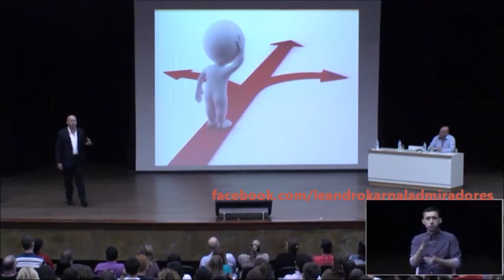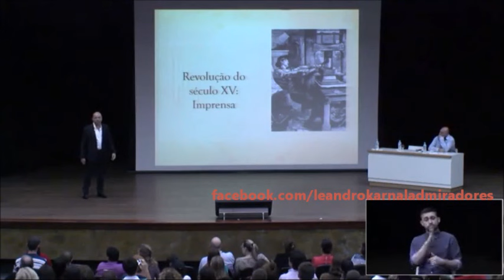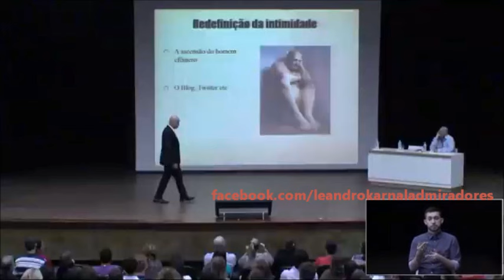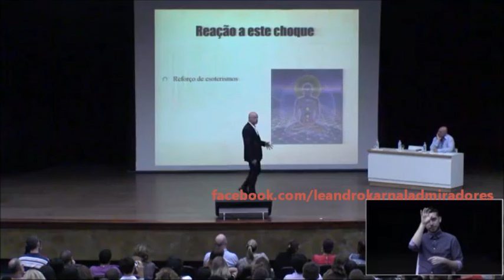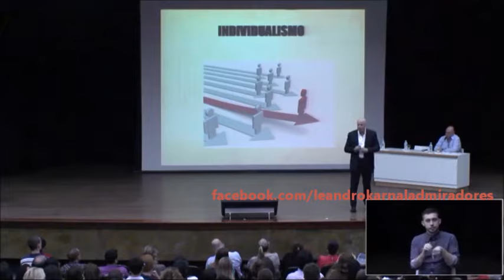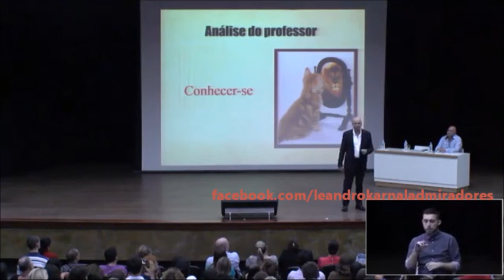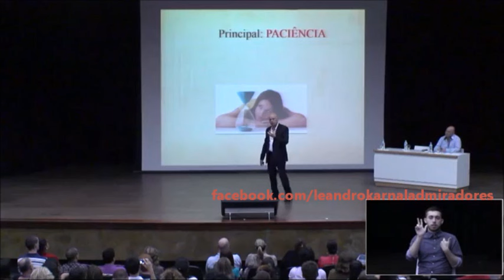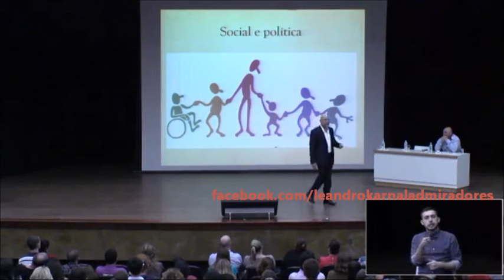LEANDRO KARNAL - Por que continuo sendo professor?